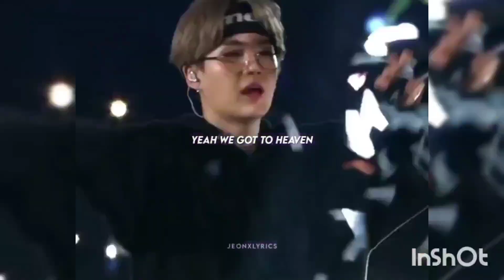Jin को National Tv पर गाली देने के बाद भी RM ने नहीं बोला sorry 😔kpophighlightocean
bts member
bts shorts
bts short
bts related news
bts v
Jungkook
taehyung
bts v

Jimin
Jin
suga
rm
namjoon
jhope
BTS member run episode
BTS run episode
Jungkook angry
Jungkook angry with army
kpophighlightocean
BTS member
BTS member playing Run episode